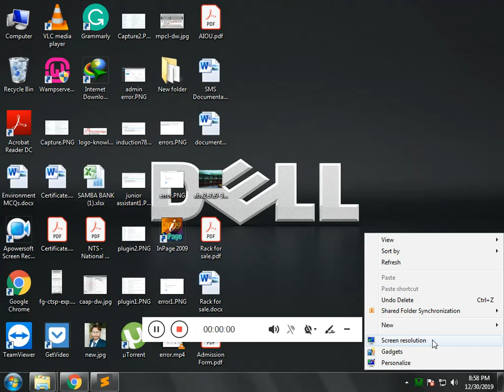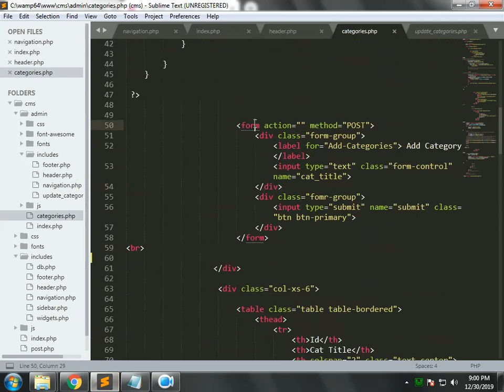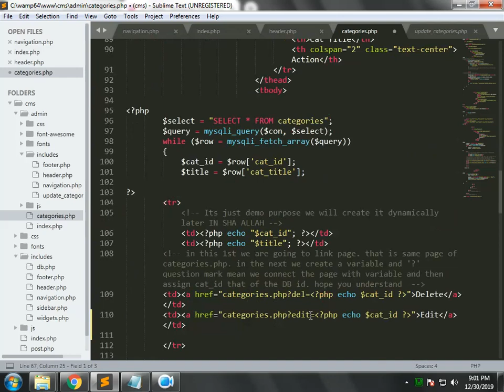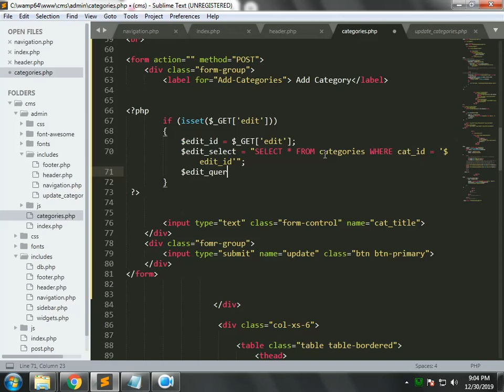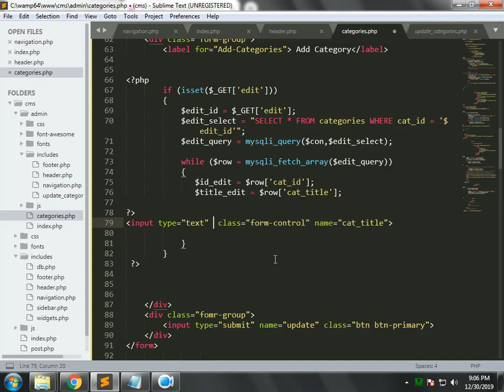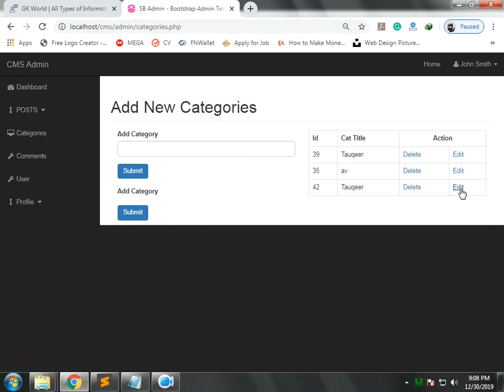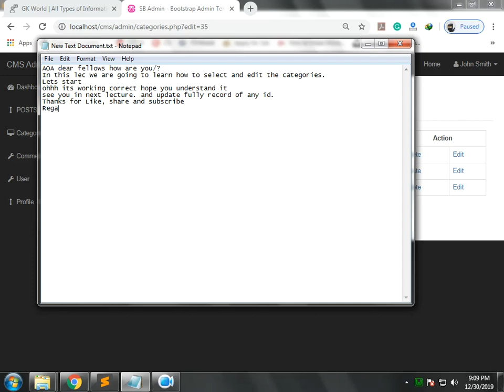How to Edit Categories | Complete CMS in php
CMS system in PHP fully functional system included an admin panel with all functionalities.
In this lecture, we are going to learn how to select and edit any category according to the id.